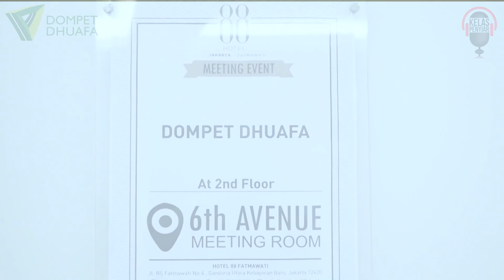In House Training Public Speaking Dompet Dhuafa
Masih suka bingung cari partner training buat ningkatin skill komunikasi?

Sekarang kantor kamu tidak perlu pusing & ribet lagi buat cari partner training karena solusinya ada CREATALK in house training by Kelas Penyiar Indonesia.

Ini adalah program pelatihan khusus berbasis "on demand" yang kurikulumnya disesuaikan dengan kebutuhan organisasi / korporasi seperti perusahaan, instansi, stasiun radio, komunitas, klub, & lembaga pendidikan.

Dalam program ini tentu ditunjang dengan para mentor profesional yang ahli dalam bidangnya mulai dari kalangan dunia kreatif, broadcasting, & media.

Program yang bisa kamu pilih mulai dari :
• Radio & Podcast
• Digital Communication
• Public Speaking Training

Untuk informasi lebih lanjut, hubungi tim learning kami lebih lanjut :
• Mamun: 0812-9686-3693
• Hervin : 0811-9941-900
• Admin Whatsapp KPI: 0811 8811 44

atau klik link di bio instagram @kelaspenyiar_id